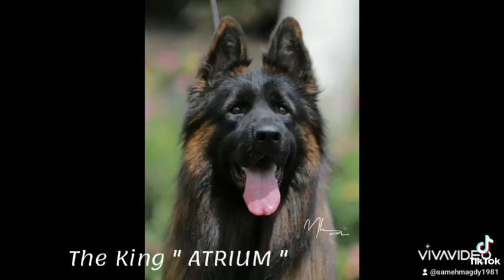Atrium Topolis Fortis 🚀